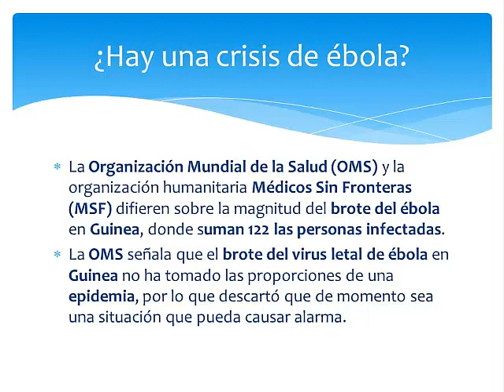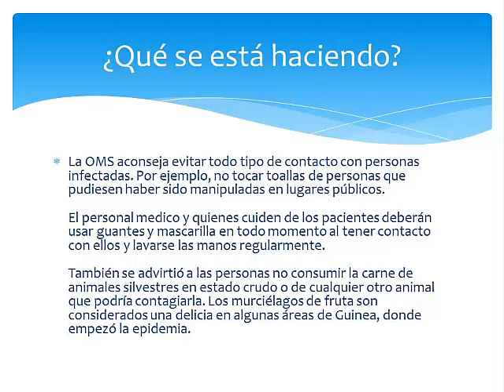Por qué el virus del ébola es tan peligroso - Brote de ébola en Guinea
¿Por qué el virus del ébola es tan peligroso?

La organización mundial de la salud (OMS) dice estar tomando "muy en serio" la actual epidemia del virus del ébola en la parte oeste de áfrica

En Guinea se han reportado 122 casos de pacientes infectados por este virus, de los cuales 80 lamentablemente ya han muerto y se reportaron 4 muertes en Liberia.

¿Qué es el Ebola?

Es una enfermedad viral cuyos síntomas iniciales se caracterizan por fiebre repentina, una debilidad intense, dolor muscular y molestias en la garganta,  según la Organización Mundial de la Salud.

La siguiente etapa de este letal virus, es seguida de vómitos, diarrea y --en algunos casos- sangrado tanto interno como externo.

¿Cómo se puede infectar una persona?

La enfermedad puede afectar a humanos por el contacto con animales infectados, incluyendo a los chimpancés, murciélagos de fruta y antílopes.

Durante el contagio de una persona a otra, puede transmitirse por contacto directo con sangre infectada, fluidos corporales o de algún órgano  y de manera indirecta, por ambientes contaminados.  Incluso,  quienes atienden a los funerales de personas que han muerto por esta enfermedad corren el peligro de contagio si estos llegan a tener contacto directo con el cuerpo del fallecido.

El periodo de incubación puede durar desde dos días a tres semanas, y es difícil dar el diagnostico. Hasta el momento, la enfermedad se ha dado únicamente en África, aunque una cepa ha surgido en las Filipinas.

Los trabajadores en salud están en peligro si al tratar a sus pacientes infectados, no toman las medidas necesarias para evitar el contagio.

Las personas pueden infectar a otras siempre y cuando su sangre y sus secreciones corporales (sudor, saliva o sangre) contengan el virus. En algunos casos, puede tomar siete semanas después que estos se han recuperado.

Los paises más afectados

Los más afectados de manera más seguida, han sido los paises en el extreme este: Republica democratica del Congo, Uganda y Sudan. Este brote es bastante inusual porque  se centra en el África occidental y se está extendiendo a las zonas urbanas.

El brote inicio en  Nzerekore,  un area remota al sur-este de Guinea, pero ahora ha alcanzado la capital Conakry con una población de dos millones. Cuatro personas más han muerto en el area vecina de Liberia. Sierra Leona ha reportado cinco casos sospechos pero ninguno de ellos ha sido confirmado.

Una de las muertes de Liberia ha sido la esposa de un hombre procedente de Guinea. Ella murió en Liberia pero se contagió de la enfermedad en Guinea.
Los "Medicos sin fronteras" (una comunidad médica de caracter caritativo) ha dicho que la epidemia no tiene precedentes en el sentido de que los casos se han producido en multiples localidades por todo Guiena y cada una esta a cientos de kilometros de distancia una de otra.

¿Qué es lo que se esta haciendo?

La OMS aconseja evitar todo tipo de contacto con personas infectadas. Por ejemplo, no tocar toallas de personas que pudiesen haber sido manipuladas en lugares públicos.

El personal medico y quienes cuiden de los pacientes deberán usar guantes y mascarilla en todo momento al tener contacto con ellos y lavarse las manos regularmente.

También se advirtió a las personas no consumir la carne de animales silvestres en estado crudo o de cualquier otro animal que podría contagiarla. Los murciélagos de fruta son considerados una delicia en algunas áreas de Guinea, donde empezó la epidemia.
El ministro de salud de Liberia ha aconsejado a las personas que dejen de tener relaciones sexuales e incluso no dares la mano o compartir un beso.

Un consejo de manera más general incluye no tocar nada que  podria haber sido contaminado en lugares publicos como por ejemplo, toallas.

Un reportero de la BBC inform que en  muchos supermercados, como medida de prevención, los trabajadores están usando guantes como medidas de prevención.

Senegal ha cerrado su frontera con Guinea

El cantante originario de Senegal Youssou N'Dour  ha cancel su concierto de la semana pasada en Conakry, explicando que no es una Buena idea juntar a miles de personas en un área cerrada.

virus mortal del ébola
porque el ébola es peligroso
brote de ébola en guinea
peligros de contraer ébola
nueva epidemia de ébola en el mundo
porque es peligroso el ébola
características del ébola